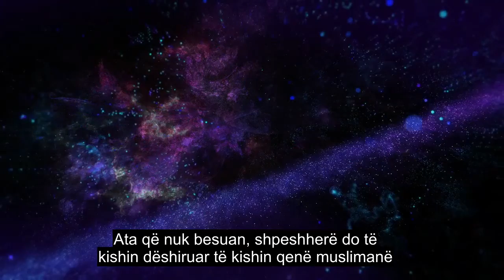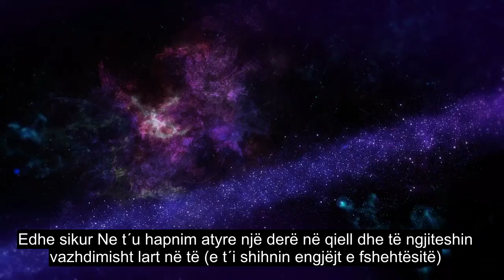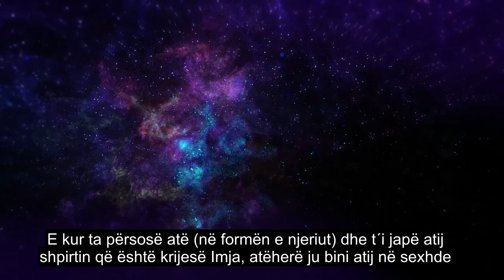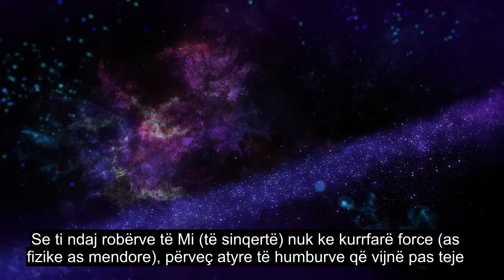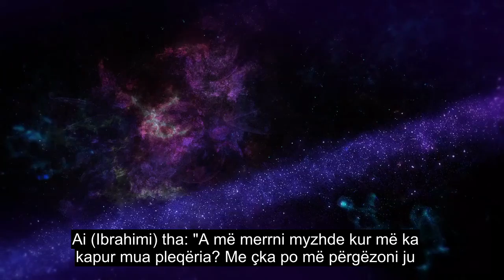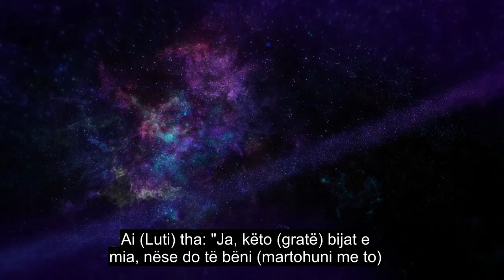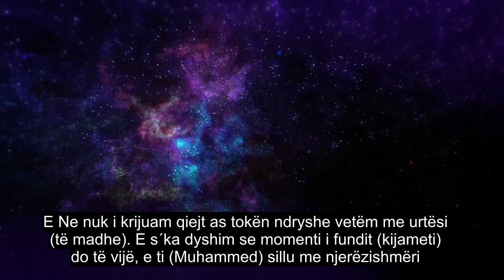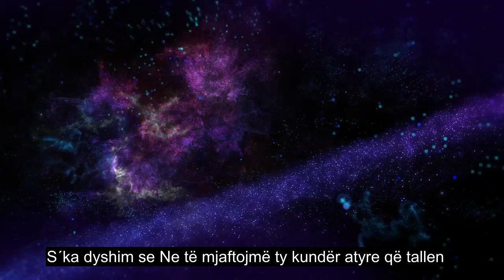Kapitulli 15 Shkëmbimi, Recitimi Kuran Prekës Më I Zemrës, Titra Mbi 90 Gjuhë